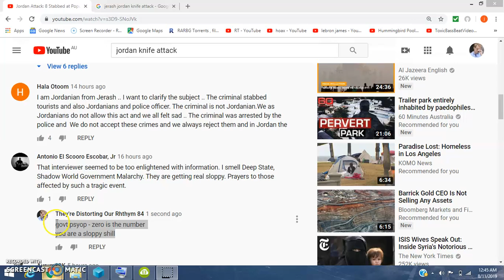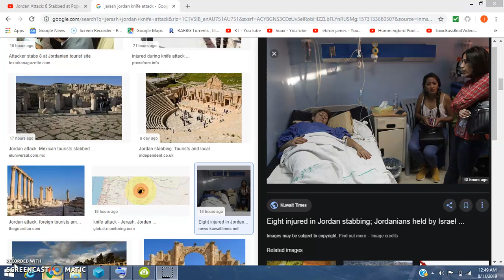Jerash Jordan Tourist Knife Attack Psyop